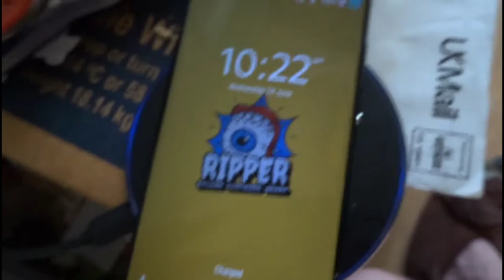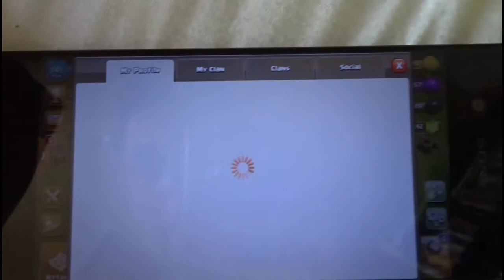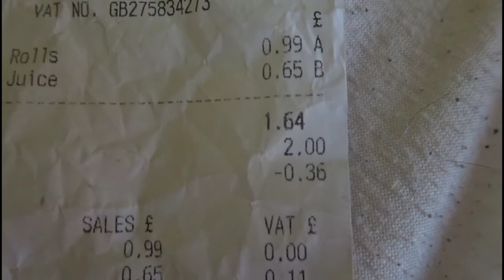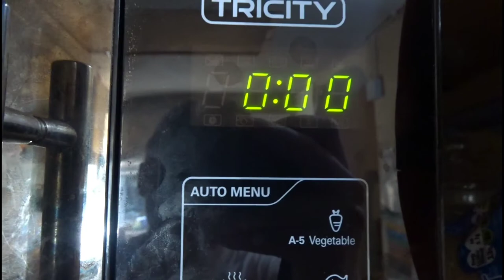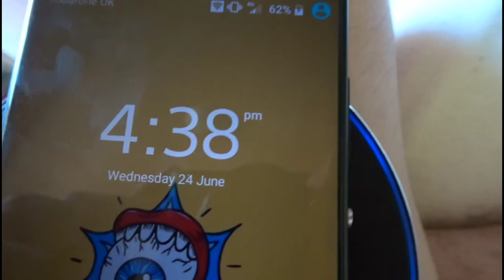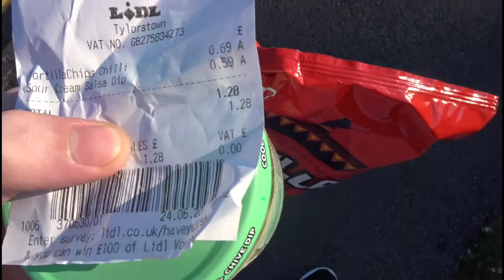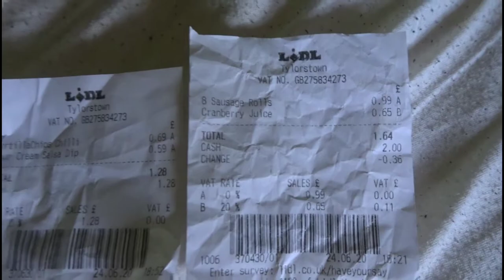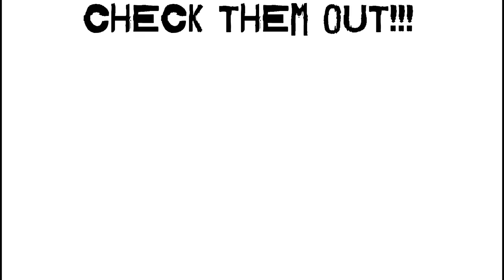Kylum Scourfield | LIVING off £5 for a FULL DAY CHALLENGE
This video is a challenge video to see whether I can live off eating and drinking using only £5 for a whole day.

Go and try it yourself to see if you can do it!!

Kylum Scourfield